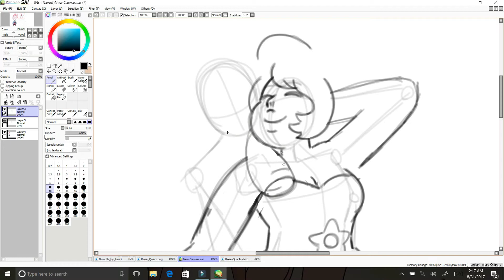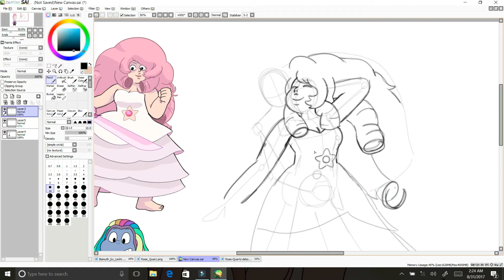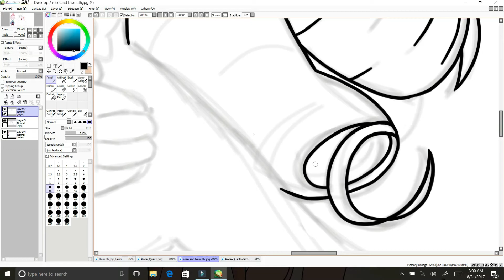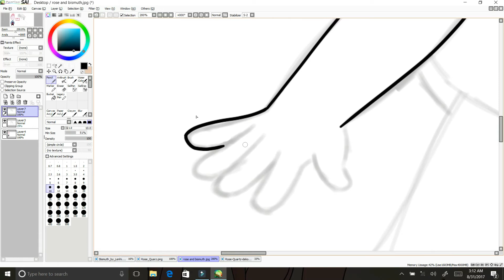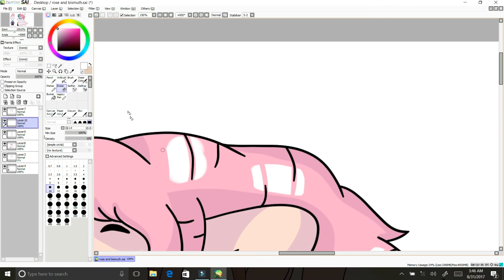FUSION DANCE THURSDAY | Rose & Bismuth [SPEED PAINT]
HEY GUYS IT'S KODA!
I just wanna say I'm sorry again the I missed "WHATEVER WEDNESDAY" but my internet was down :(
This fusion was a suggestion from @Amethystslament & @lapidots.universe on INSTAGRAM!! I love how this turned out ^__^ I wasn't sure I was going to like it but I do :) now I have to really sit down and come up with the fusion lol this is going to be hard!
love you guys and I hope you like it
  ~Art with KODA